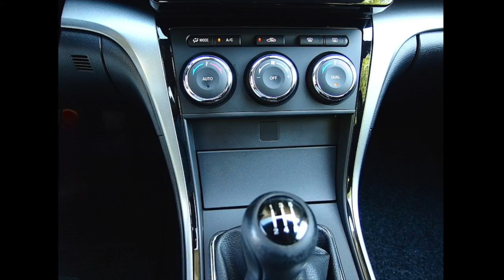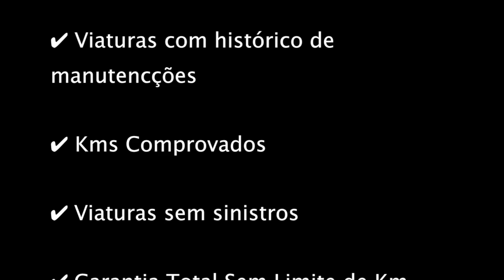Mazda 6 MZR-CD 1.8 COMFORT - Auto Gouveia